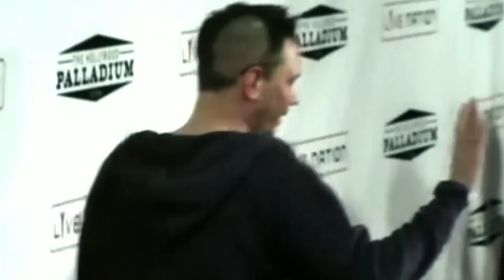DJ AM Survives a Plane Crash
In an exclusive clip from AS I AM: THE LIFE AND TIME$ OF DJ AM, we hear about the tragic plane crash of which DJ AM and Travis Barker were the only survivors, and how two weeks later, Adam hopped back on a plane to DJ for Jay-Z in New York.

Get AS I AM: THE LIFE AND TIME$ OF DJ AM on iTunes

About AS I AM: THE LIFE AND TIME$ OF DJ AM
AS I AM covers the late, great mash-up pioneer's entire life from seed to sorrow. His meteoric rise made him the first million-dollar DJ in the world, but alongside his artistic success was a tumultuous personal life: addiction, tabloid romances, and personal tragedy. Featuring testimonial from contemporaries such as A-Trak, Mark Ronson, DJ Jazzy Jeff, Paul Oakenfold, Steve Aoki, and Diplo, and more this is the tale of a man who changed the landscape of music.